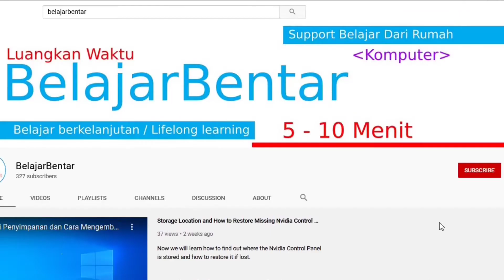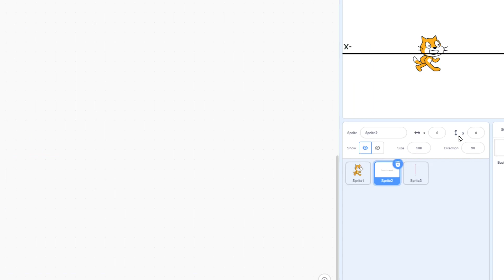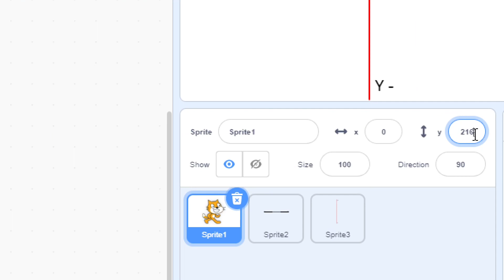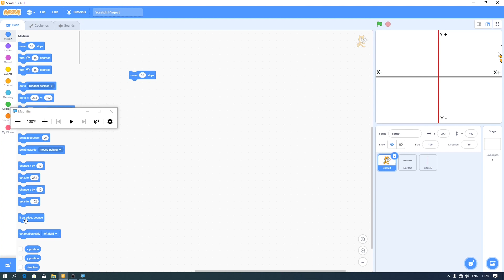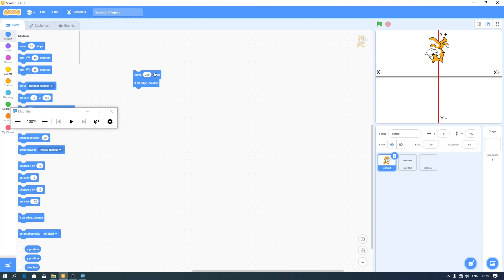05. Belajar Tutorial Scratch Sumbu X dan Y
Sekarang kita akan belajar scratch mengenai sumbu X dan Y. Sumbu X adalah garis lurus dari kiri ke kanan, disebut juga dengan garis horizontal, dan sumbu Y adalah garis lurus dari atas ke bawah, di sebut juga dengan garis vertikal.

Kedua garis ini wajib kalian ketahui sehingga kalian bisa mengetahui batas maksimal dalam menaruh objek / sprite.

Link untuk mendownload: scratch.mit.edu/download

Scratch tersedia untuk OS Windows 10+, macOS 10.13+, chromeOS, dan android 6.0+